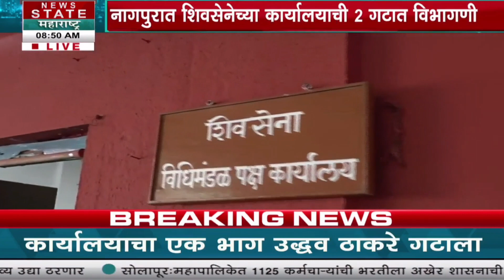Division of Shiv Sena office into 2 groups | नागपुरात शिवसेनेच्या कार्यालयाची २ गटात विभागणी